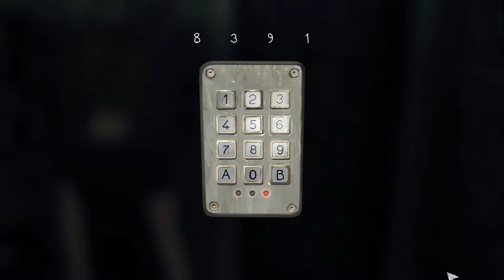Life Is Strange EP5 #07 - Der Schmerz des Verrats - Ennlyn |[Deu] [1080p] [60fps]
Life Is Strange ist die überraschende Hit-Reihe von Dontnod Entertainment und Square Enix.
Wir erkunden Max Caulfields photographische Welt in insgesamt fünf Episoden.

Um uns aus den Fängen des Psychopathen zu befreien, müssen wir erneut massiv in das Zeitgeschehen eingreifen. Und dann ist da noch der Sturm, der auf Arcadia Bay zurast... Wie lange wird das noch gut gehen, ohne dass wir endgültigen Schaden an der Zeit anrichten?

Episode 1: Chrysalis
Episode 2: Out of Time
Episode 3: Chaos Theory
Episode 4: Dark Room
Episode 5: Polarized

Tägliche Streams zwischen 18:00- 23:00Uhr.